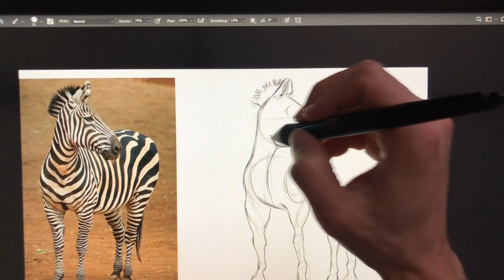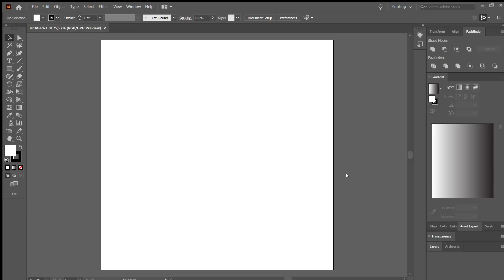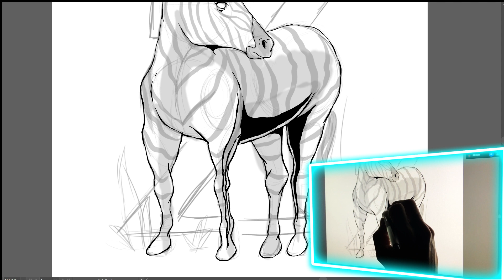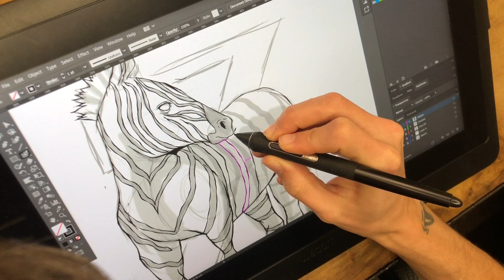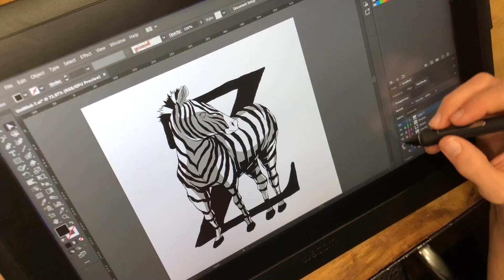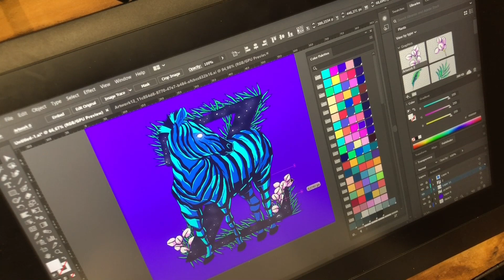Processo de Ilustração Digital com Photoshop e Illustrator - Desenhando uma Zebra